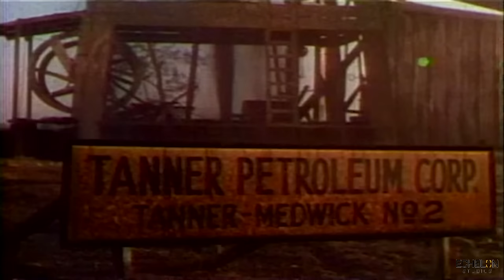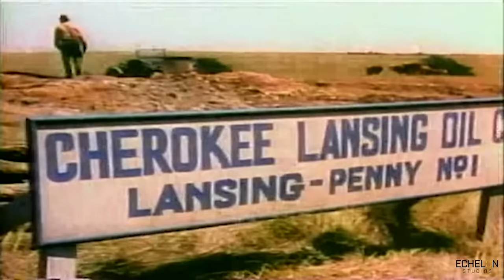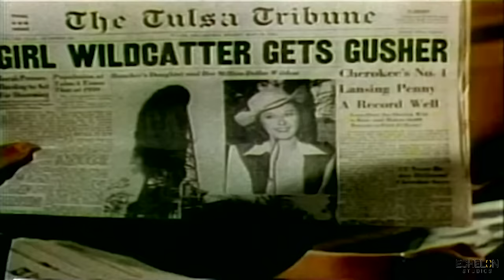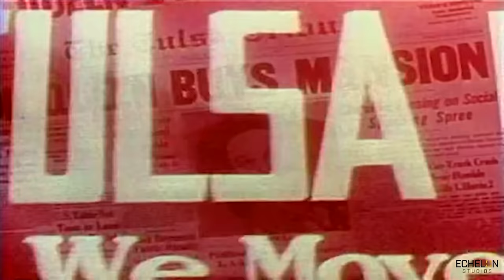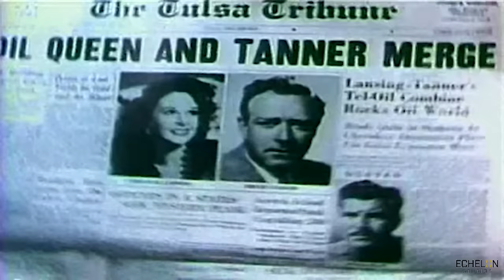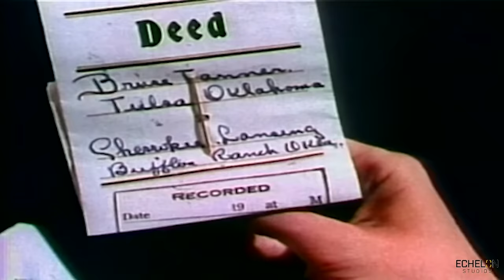TULSA | A Must-See Western - Movie English - Hollywood Movie Full Movie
501 SILVERSIDE RD STE 105.